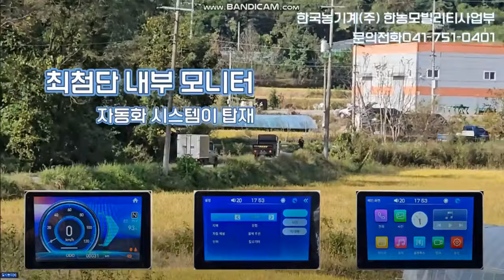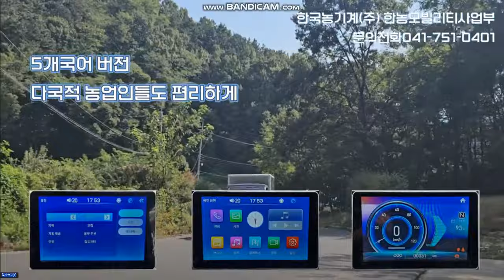농사용전기트럭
정부농기계보조사업
전기트럭
한국농기계
올톡탑
올톡픽업